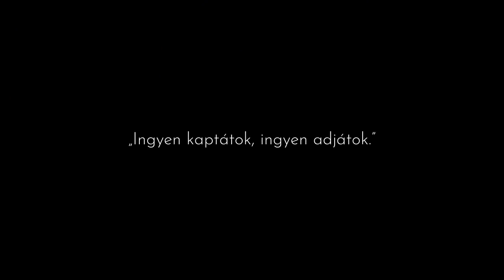Keresztény tortúra – (igaz történet alapján)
Hogyan változik az ember ugató kutyává, röfögő disznóvá egy keresztény gyülekezetben? Beszélgetés a kereszténységben végbemenő lélektelenítésről személyes tapasztalatok alapján.

Zoltán elmeséli, hogyan került bele a karizmatikus kereszténység csapdájába, és hogyan tudott megszabadulni onnan.
A beszélgetésben érintett keresztény felekezetek: református egyház, baptista mozgalom, hetednapi adventista mozgalom, hit gyülekezete stb.